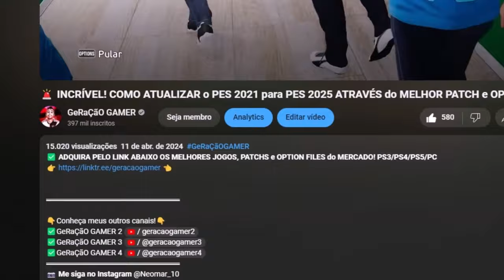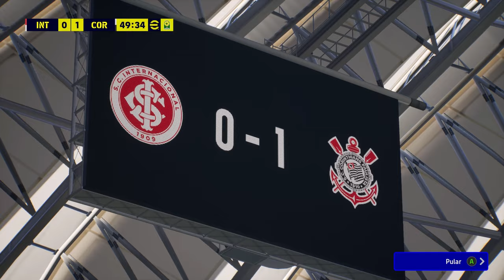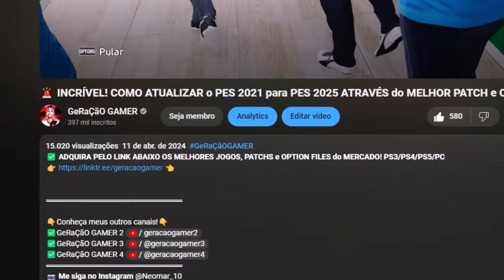M. LEAGUE EFOOTBALL 2025 - DEPAY METEU UM GOLAÇO DE FALTA NO PALMEIRAS!!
✅ *ADQUIRA PELO LINK ABAIXO OS MELHORES PATCHS E OPTION FILES DO MERCADO*
💡Dúvidas? Me chame no Instagram: @neomar_10

👇Conheça meus outros canais!👇
📷 *Me siga no Instagram* @Neomar_10